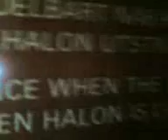Deck 12 and 3/4's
Deck 12